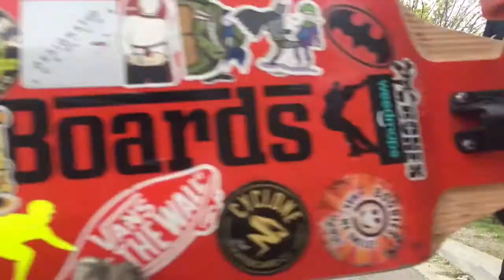Side Street Surfing # 4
Keep on pushing. Join the Toronto longboard movement every Friday at 7pm